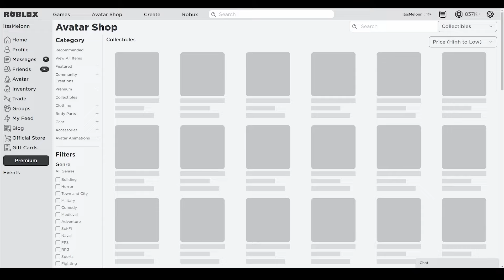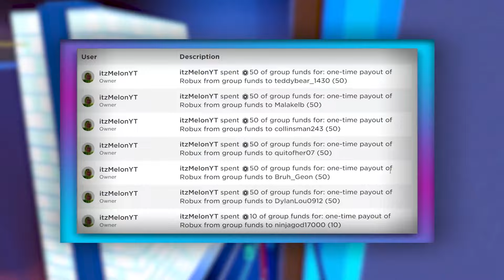World zero (NOVEMBER) CODES *HALLOWEEN* ALL NEW ROBLOX World zero CODES!